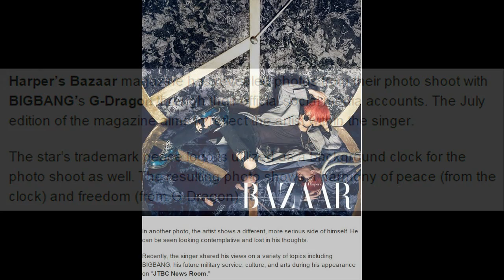150623 G Dragon Expresses His Inner Artist With Harper’s Bazaar